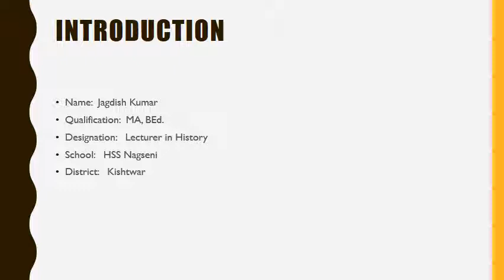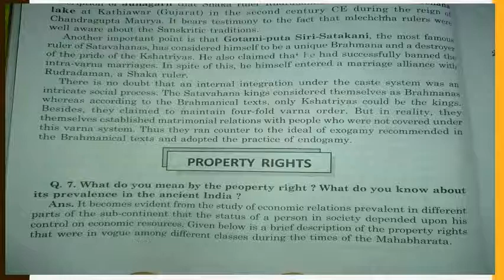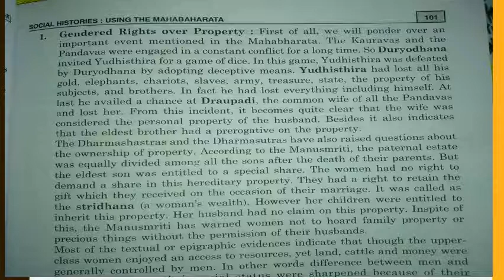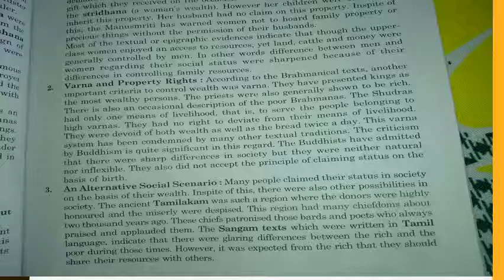Property rights in ancient times.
11th history Unit 5th